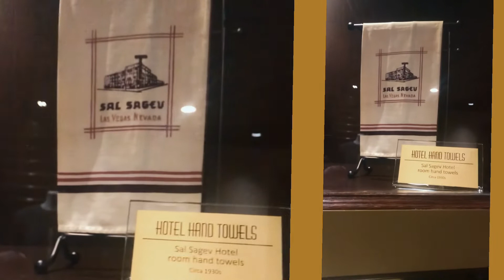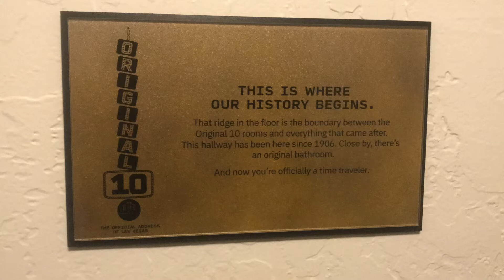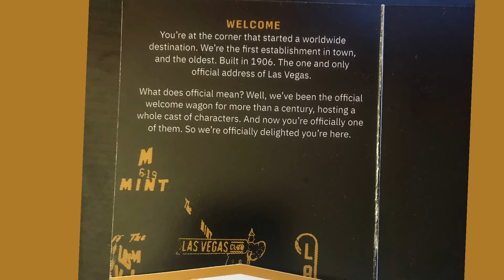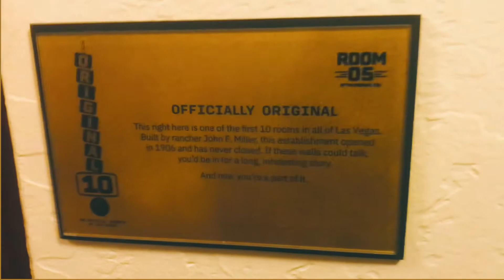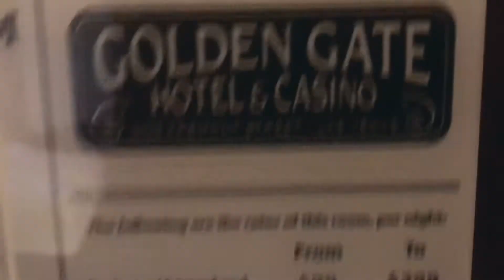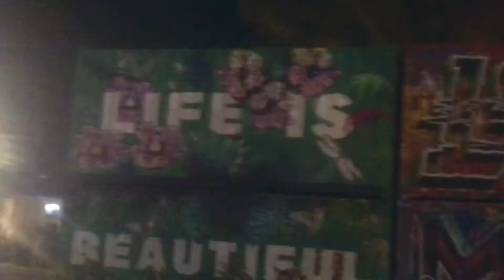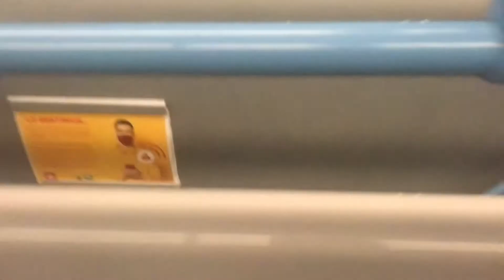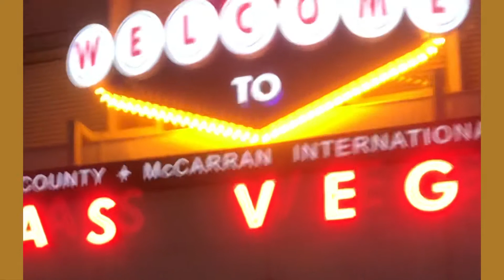Golden Gate/ Review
GoldenGate Is a nice historical hotel to stay in please leave in the comments if you stay there or any of the hotel that associated with this one￼

Hey! I'm using Wonolo and love how easy it is to find work near me.

Other ways to make money ( Gigpro )

Webull Referral